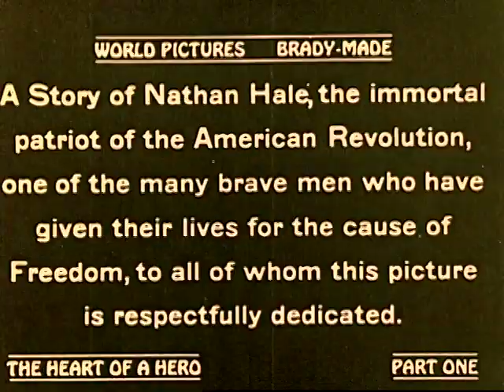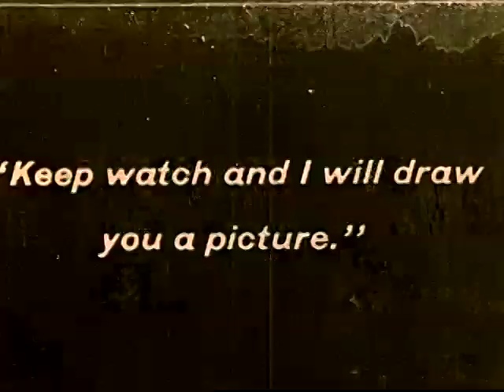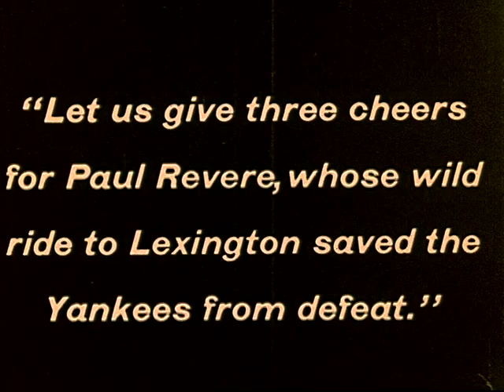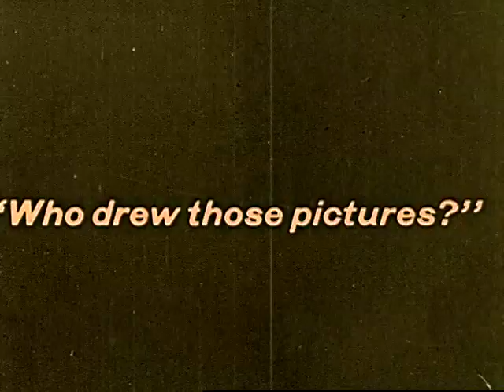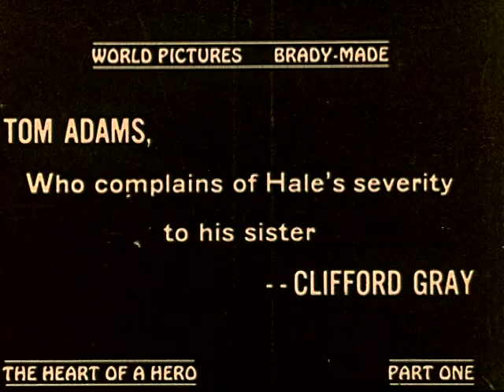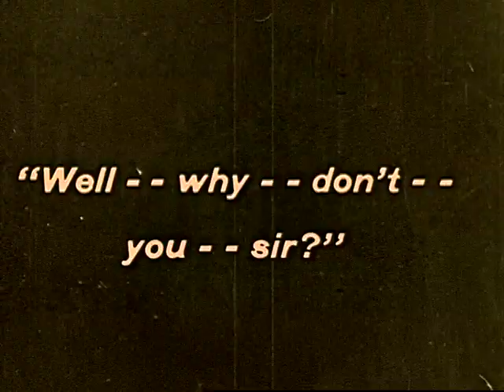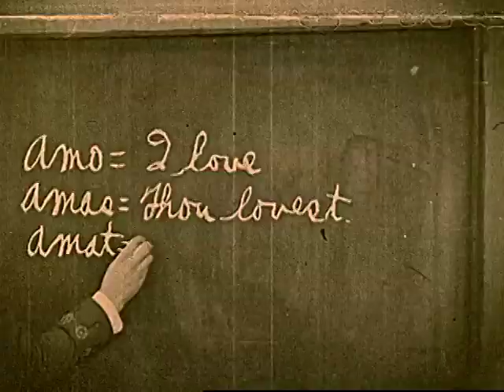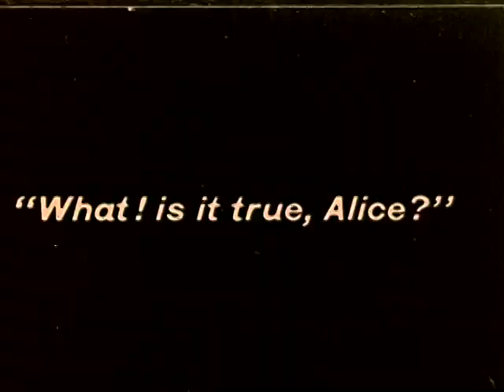The Heart Of A Hero (1916)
Biography of Revolutionary War patriot Nathan Hale.